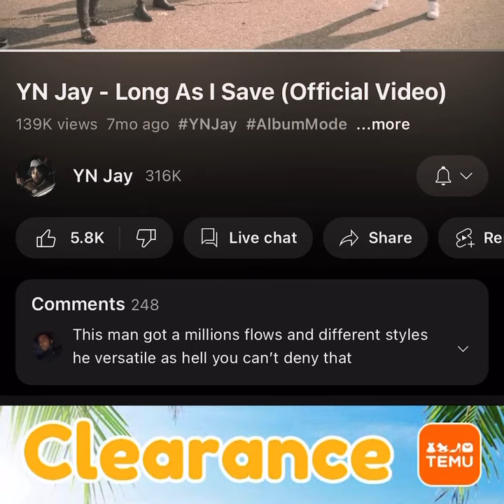YN Jay - Long As I Save (fast)